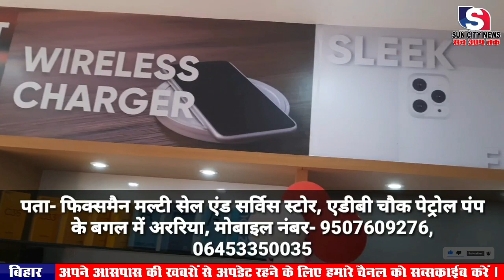अररिया, पोषण जागरूकता रैली का डीडीसी मनोज कुमार ने हरी झंडी दिखाकर किया रवाना।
पोषण जागरूकता रैली का डीडीसी मनोज कुमार ने हरी झंडी दिखाकर किया रवाना।